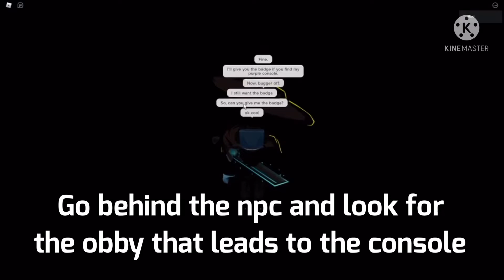How to get “THE LULLABY” BADGES + MORPHS in Friday Night Funkyn’ RP On Roblox!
In this video I will be showing you how to get [Lullaby]

🌟 Socials 🌟

-Other-

Yurakin - Drive High

🌟 TAGS 🌟